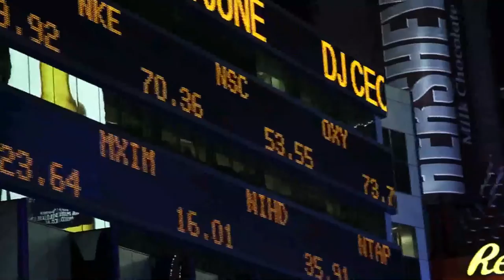El Ibex y el resto de Europa suben con ganas gracias a la Fed y a los planes de Trump